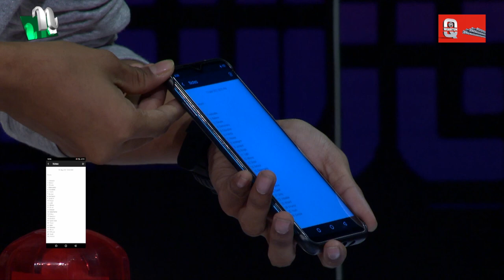Ononno Protiva | অনন্য প্রতিভা | EP 06 | NTV Reality Show 2021